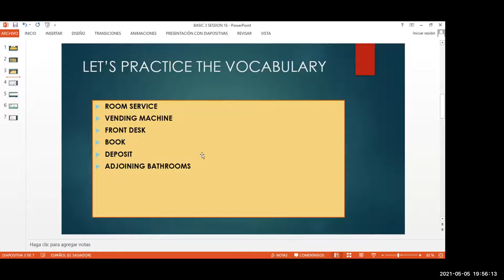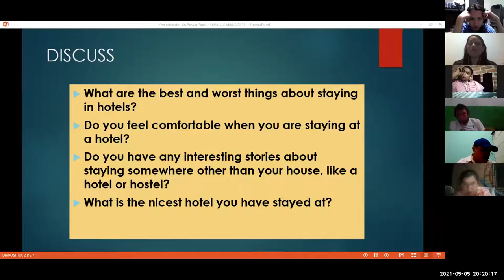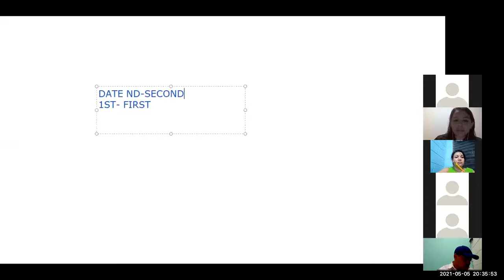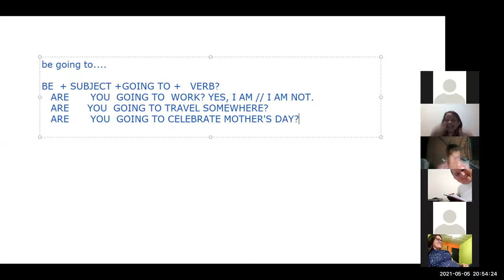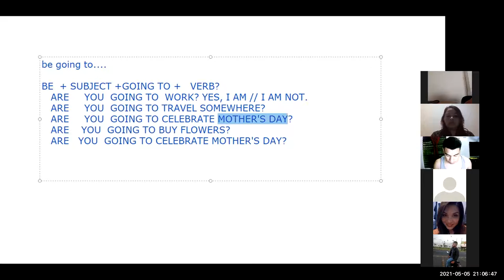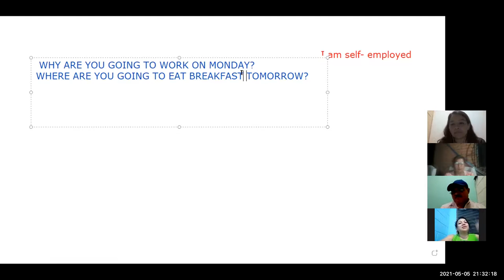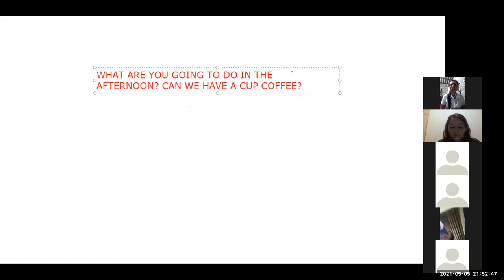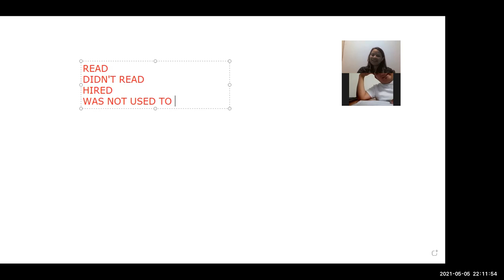Ingles Corporativo-Videoconferencia #17 How to use be going to.